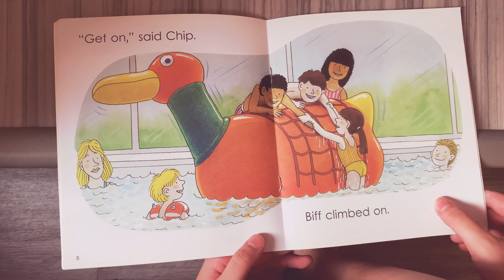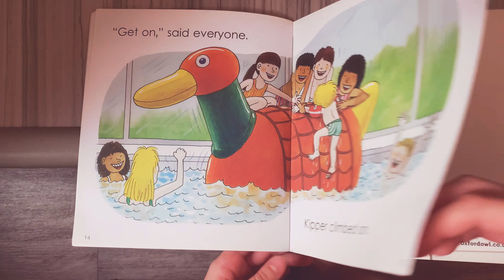A Sinking Feeling - Oxford Reading Tree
Oxford Reading Tree Book Band 2 Red - A sinking feeling